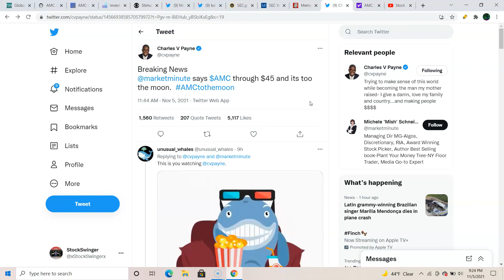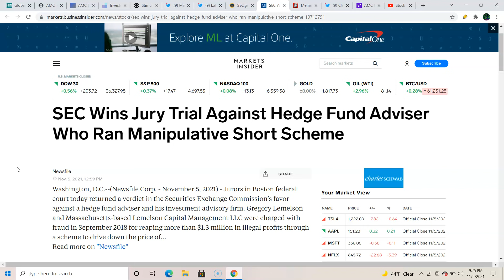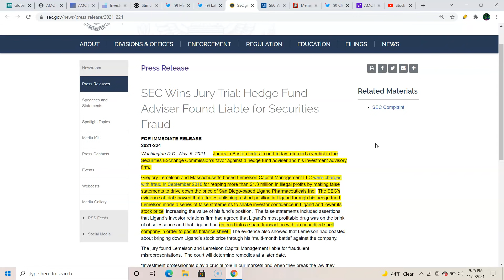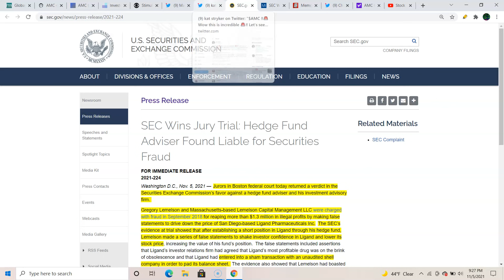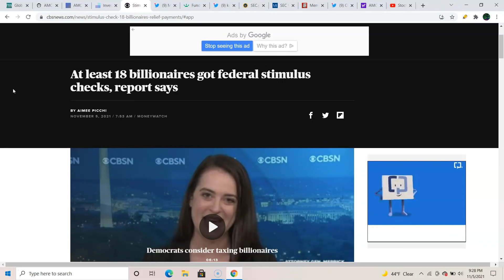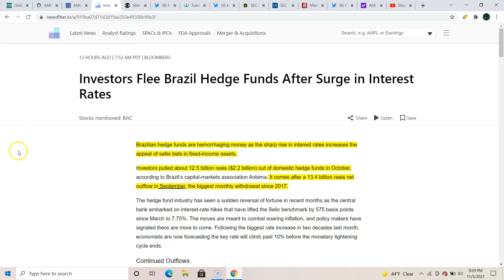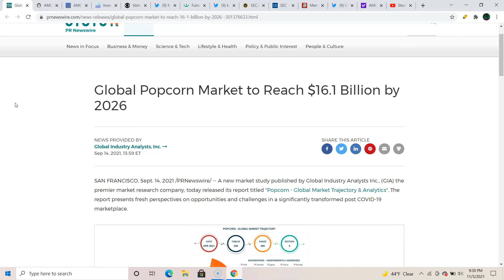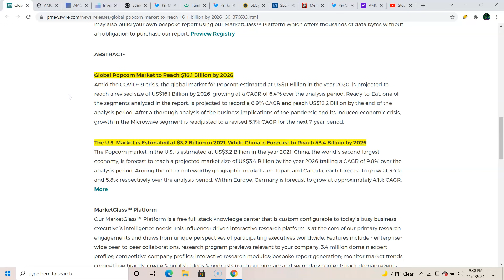AMC Stock | SEC Wins at FRAUD Trial | Meme Stocks Will Just Keep Rising | HUGE Week Coming Up!